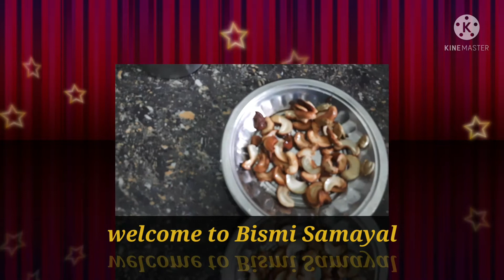ரொம்பவே# ருசியான வீட்டில் தயாராகும் கேரட் ஹல்வா / delicious# home made# carrot halwa#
Carrot is very heathy and children s like carrot and carrot halwa is all so loving food